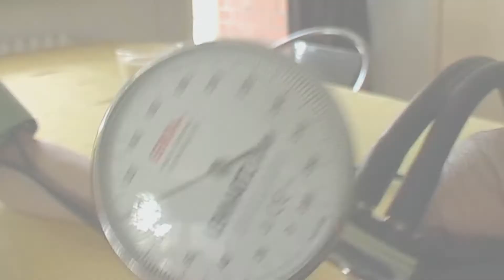Was ist Kinesio-Taping?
In diesem Video erkläre ich Dir was Kinesio-Taping ist und in welchen Bereichen diese Therapiemethode eingesetzt wird.